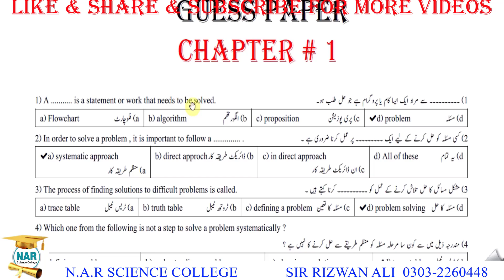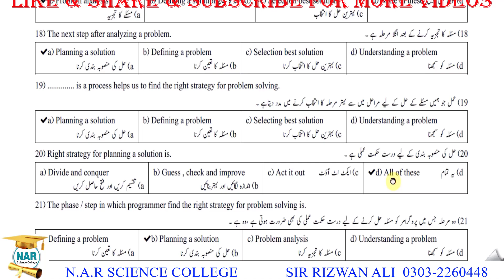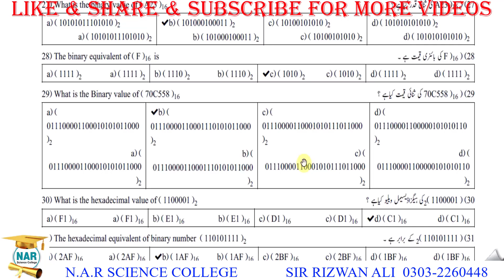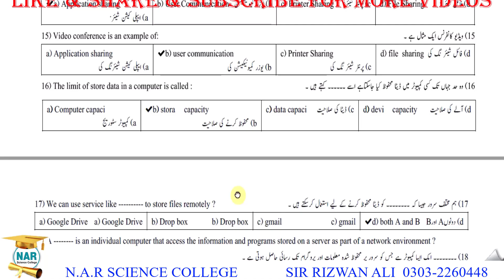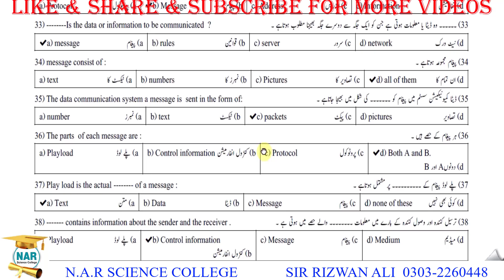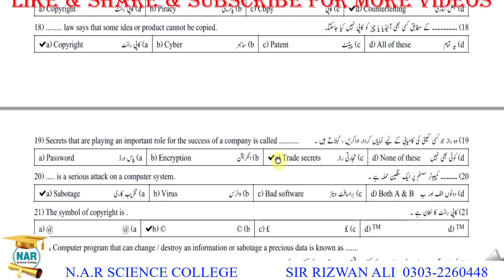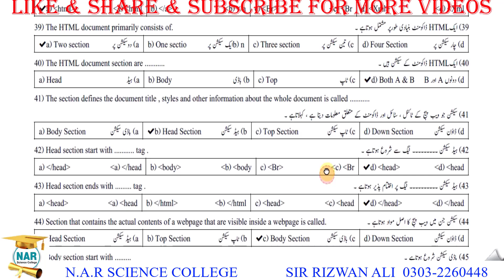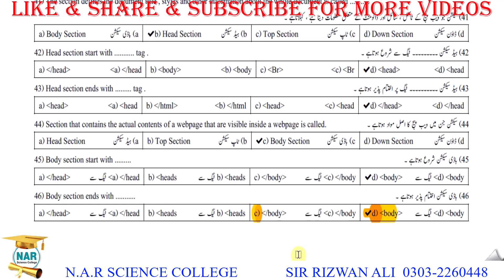9th Class Computer Science MCQs Guess Paper 2024 | Computer Science class 9 Guess Paper 2024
9th Class Computer Science MCQ Guess Paper 2024 | Computer Science Class 9 Guess Paper 2024.

9th class computer guess paper 2024,
computer guess paper 9th class 2024,
computer guess paper 9th class 2024 mcqs,
9th class computer paper 2024,
computer mcqs 9th class,
9th class computer science guess paper 2023,
guess paper computer 9th class 2023,
computer science class 9 guess paper 2023 mcqs,
guess paper 9th class 2023 computer,
computer paper 9th class 2023,
9th class computer science paper 2023,
computer class 9,
class 9 computer paper 2023,
9th class computer guess paper 2023 urdu medium,
9th class computer science,
class 9 computer important mcqs,
computer science class 9 guess paper 2023 in urdu,
9th class computer mcqs,
class 9 computer science guess paper 2023,
computer 9th class guess paper 2023,
9th class computer science important questions 2023,
computer guess paper 9th class 2023 urdu medium,
computer science 9th class guess paper 2023,
class 9 computer important questions 2023,
computer science class 9 guess paper 2023 urdu medium,
9th class computer guess paper 2023 mcq,
9th class computer important question,
9th class computer science mcqs,
class 9 computer guess paper 2023,
computer paper,
computer science 9th class urdu medium,
9th class computer scheme 2023,
9th class computer science guess paper 2023 urdu medium,
9th class paper computer science 2023,
computer 9th class mcqs,
computer guess paper 9th class 2023 in urdu,
guess paper 9th class 2023,
9th class computer guess paper 2023 mcqs,
9th computer paper 2023,
computer 9th class paper 2023,
computer science 9th class paper,
computer science guess paper 2023,
mcqs computer science class 9,
9th class biology guess paper 2023,
9th class computer guess paper,
9th class computer guess paper 2023 in urdu,
9th class computer paper pattern 2023,
9th class computer science guess paper,
computer class 9th important question 2023,